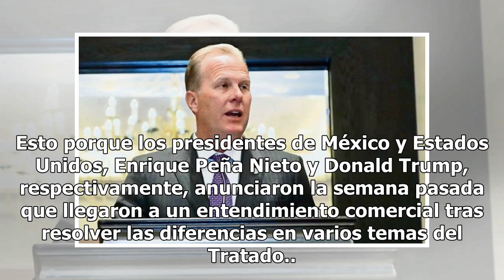EE.UU. y Canadá podrían llegar a acuerdo esta semana: Kenneth Smith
MÉXICO (Notimex).- Este viernes o el próximo fin de semana podrían concluir las negociaciones entre Estados Unidos y Canadá y, con ello, dar paso para continuar con un acuerdo trilateral, estimó el jefe por parte de México de la negociación técnica para el Tratado de Libre Comercio de América del No...